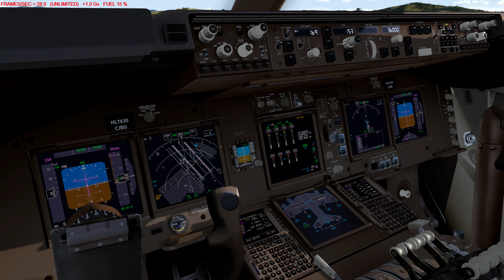Prepar3Dv4.3: PMDG 747-8 RKSI departure